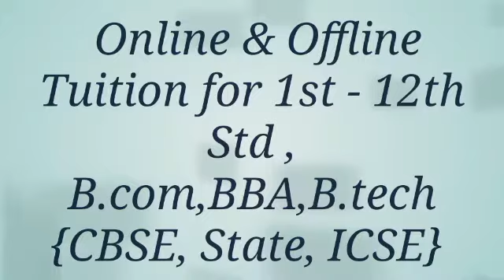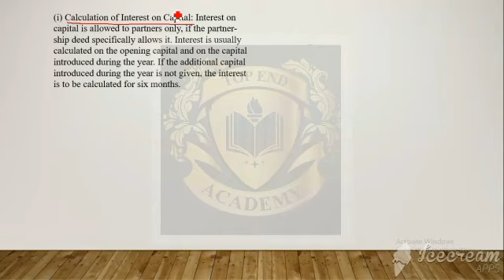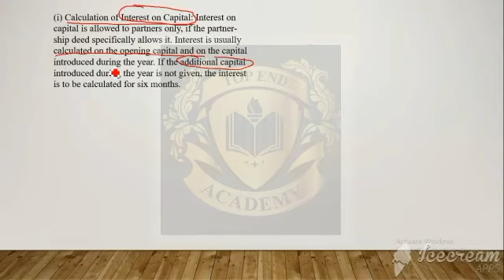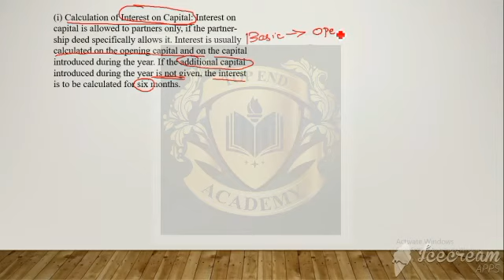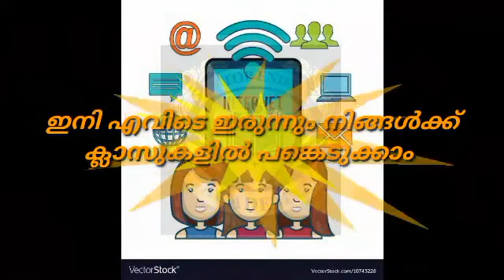Calculation of interest on capital for plus two CBSE and state students in Malayalam part 1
Calculation of interest on capital for plus two CBSE and state students in Malayalam

We are staring online tuition for 9th - 12th class Students.
 * Chapter wise classes
 * Providing online / offline tuition (CBSE, ICSE, STATE)
*Subjects Offered Physics, Chemistry, Mathematics, Accountancy, Economics and Business Studies.
 For any other inquiry contact @ 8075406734, 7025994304
Thanks
TOP END ACADEMY
NEAR COLLECTORATE
KAKKANAD KOHI